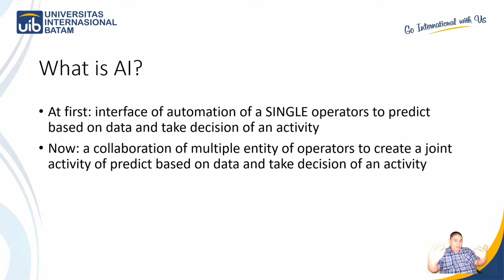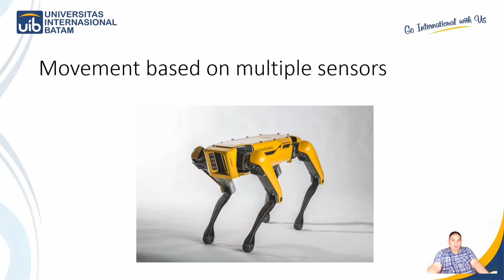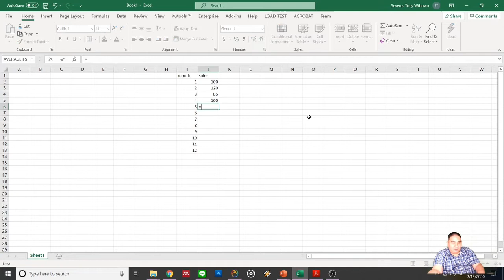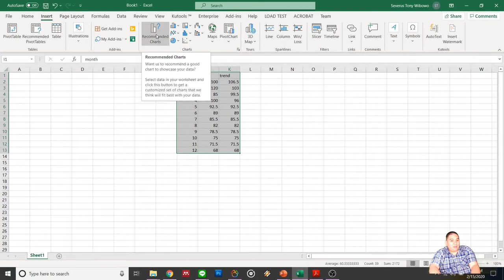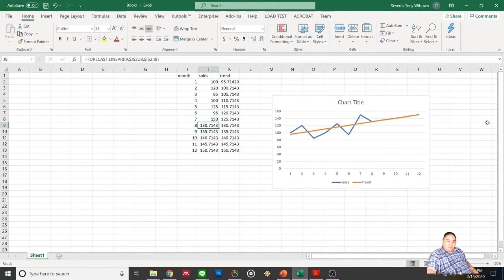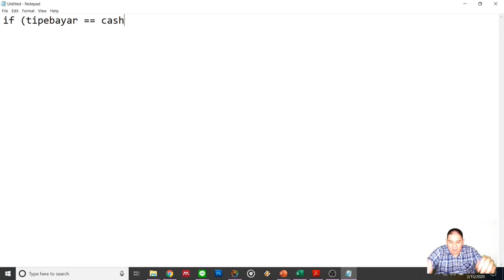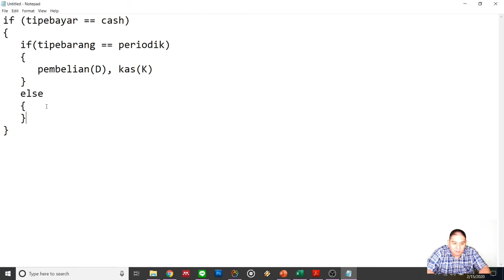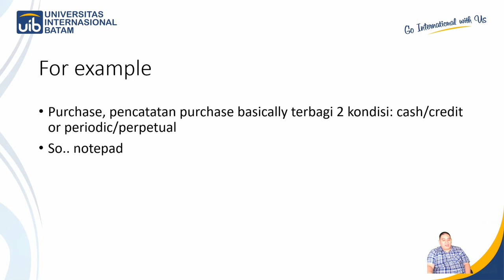Manajemen Teknologi Informasi 006: Artificial Intelligence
Presents...

Information Technology Management - 006 - AI

thanks